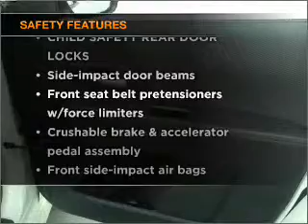2007 Mazda MAZDA5 - Amherst NY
Year: 2007
Make: Mazda
Model: MAZDA5
Trim: Sport Minivan 4D
Engine: 4 cylinder 2.3 liter
Transmission:
Color: White
Mileage: 25683
Address:
1135 Millersport Hwy